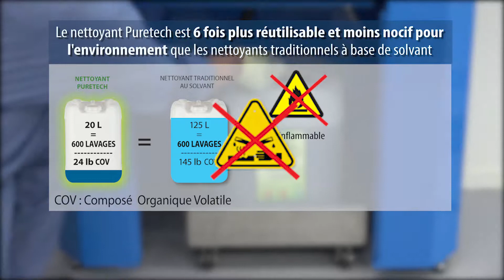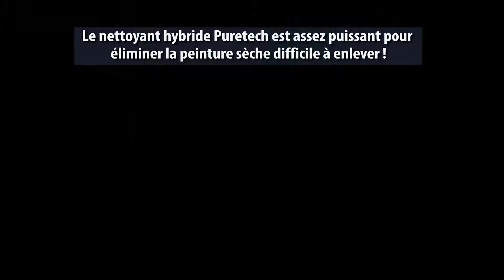GWMA 700 Puretech - Laveuse de pistolets pulvérisateurs hybride (ISTpure)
La nouvelle GWMA 700 PURETECH d’ISTpure représente l’avenir des laveuses de pistolets pulvérisateurs en utilisant le Liquide Nettoyant Puretech, un nettoyant universel qui convient pour le nettoyage d’équipements de peinture à base d’eau ou de solvant.